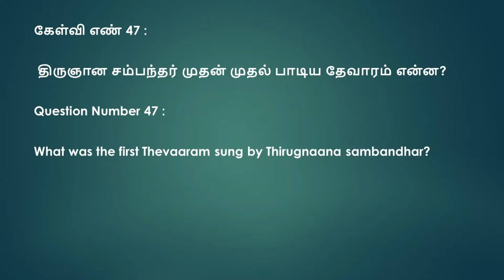கேள்விக்கென்ன பதில் 47 - KELVIKKENNA BATHIL 47 - YATHUNANTHINI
கேள்விக்கென்ன பதில் - பதில் தர தயாரா? - KELVIKKENNA BATHIL - ARE YOU READY TO ANSWER?